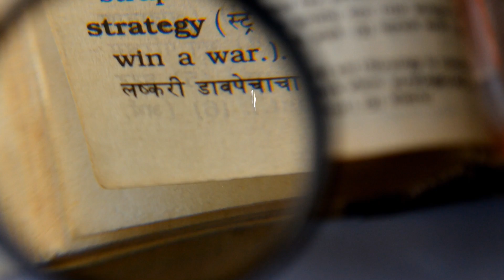Language Talking #5 What is your motivation to learn?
In this video, I share a thought about the motivation for learning languages and what is the best one in my opinion.

Sign up to italki and get $10 bonus after your first purchase

Hi! My name is Jan and I'm from Poland. I love learning and teaching languages. This channel is mostly about it. I will also post some random stuff from time to time. Most of the videos are going to be in English. Have fun! :)